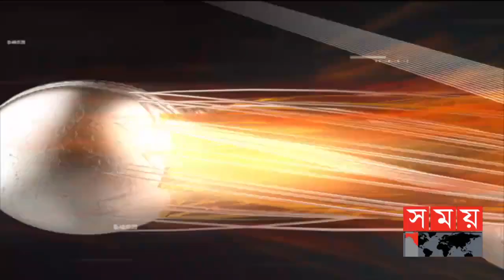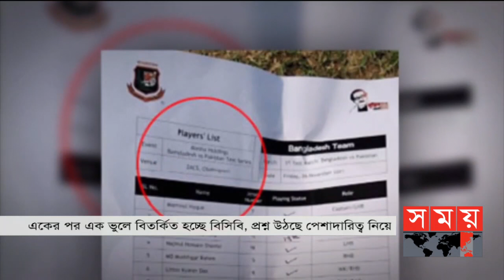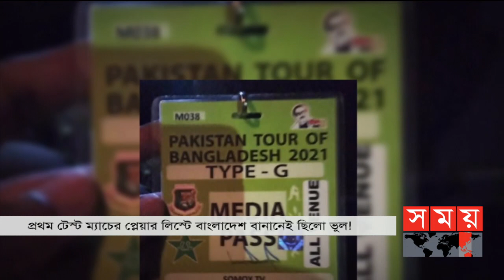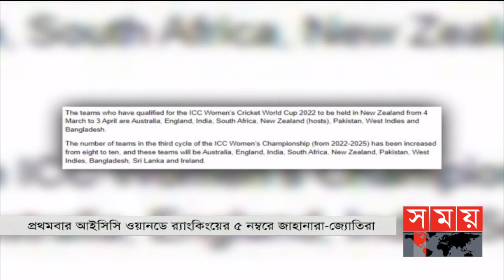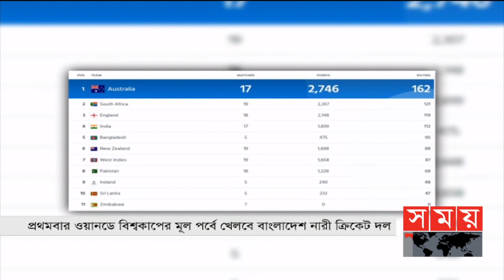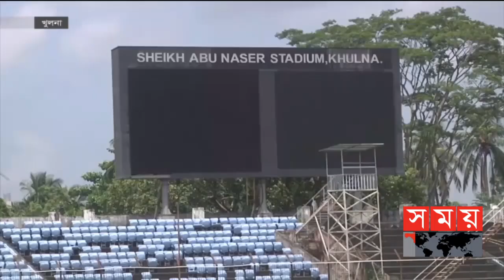খেলার সময় | দুপুর ১টা | ২৮ নভেম্বর ২০২১ | Somoy TV Bulletin 1pm | Latest Bangladeshi News